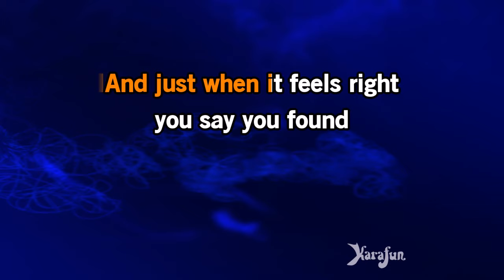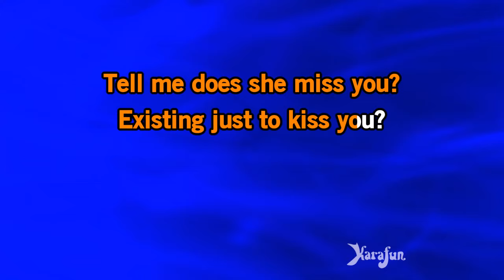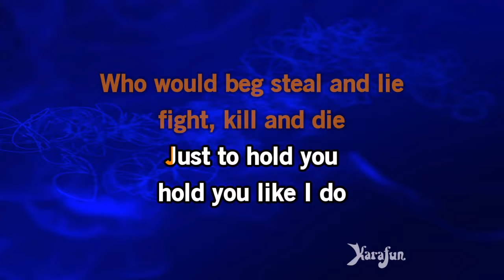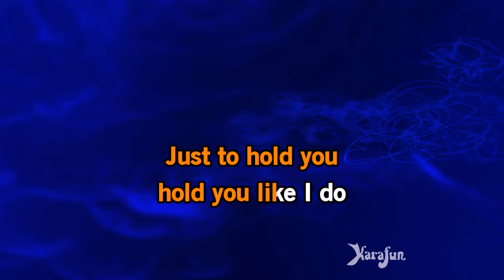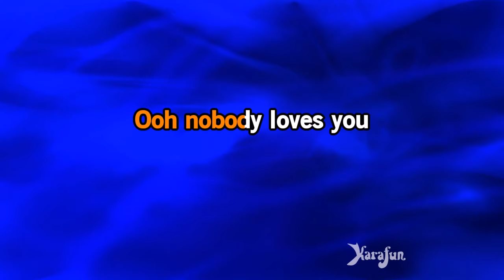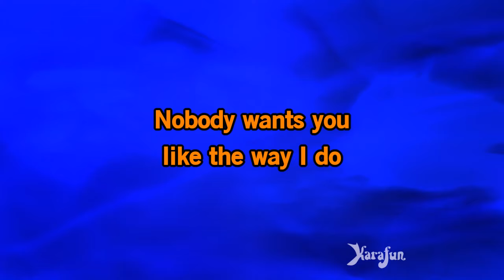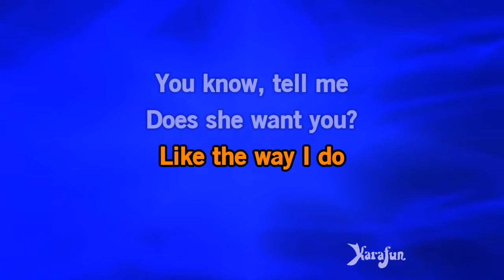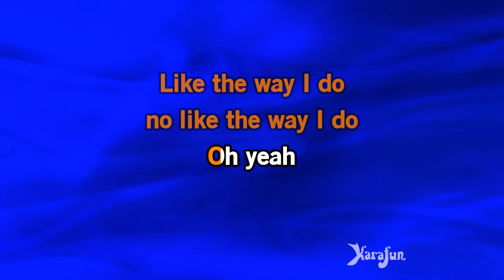Like The Way I Do - Melissa Etheridge | Karaoke Version | KaraFun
ℹ️ This version contains a low volume vocal guide to help you learn the song. The karaoke version without the vocal guide is available This recording is a cover of Like The Way I Do as made famous by Melissa Etheridge. This version is not the original version, and is not performed by Melissa Etheridge. This instrumental/playback version contains a vocal guide, the lyrics and backing vocals.